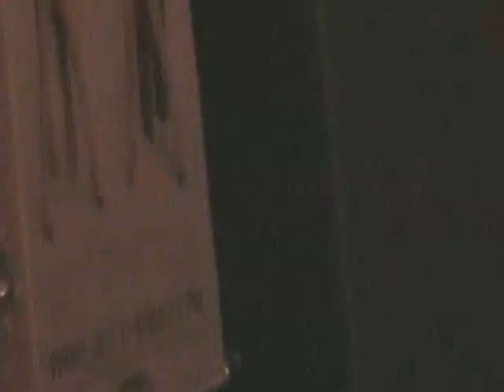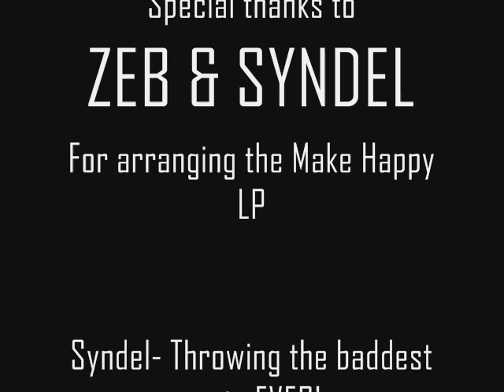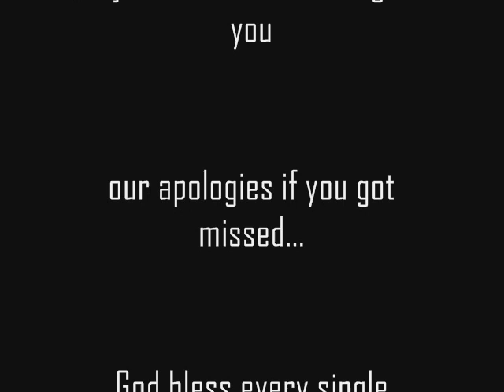Oldominion - 10 year Anniversary Party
June 13th of 2008 a monumental occasion took place. At Berbatis Pan in Portland Oregon, Oldominion was featured in a 10 year salute for pioneering independent Hip Hop in the North West. If you weren't there, you shoulda been!